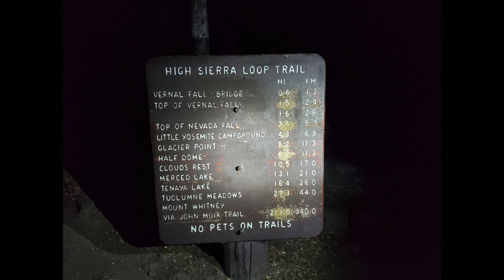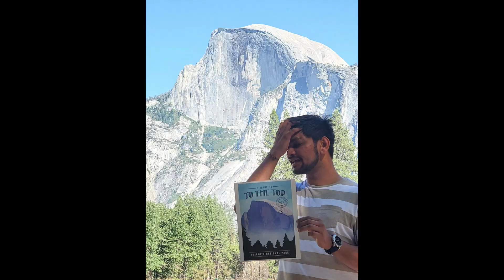Half dome hike with No experience!!!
I am not a professional hiker neither I have hiked before. This is the first time I ever tried hiking and started with the most famous Half Dome hike based in Yosemite National Park which is 5 hours away from Los Angeles.

I have completed the hike in 13 hours. but Nobody should attempt this is If they have never hiked before. it is extremely long and dangerous hike.